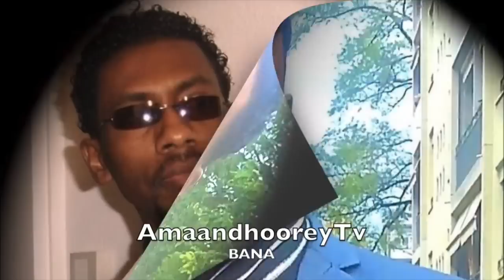HEESTII BAYDHABA JANAAY IYO AL FANAAN CUMAR SHARIIF - HEES CUSUB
HEESTAAN BAYDHABO JANAAY MAANTA AYEY HAWADA SOO GASHEY - MAHAD GAAR AH BAIDOANEWS IYO AMAANDHOOREY